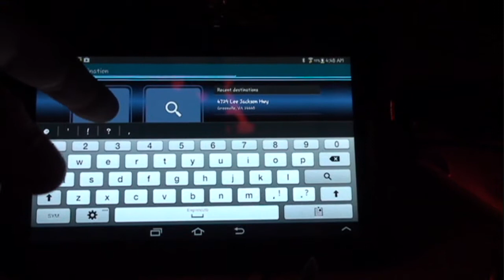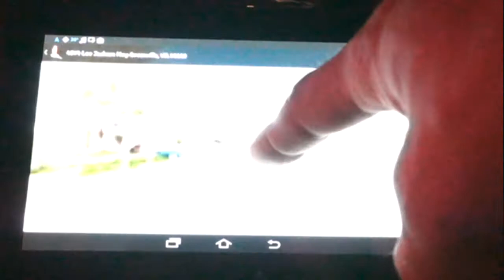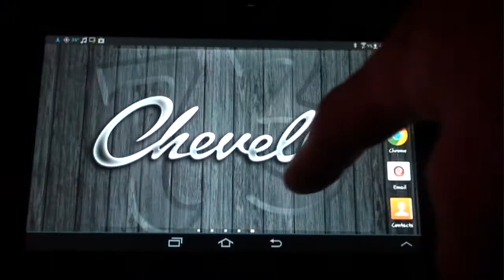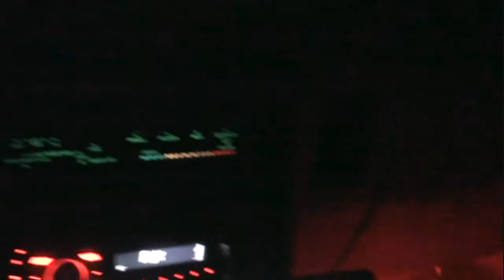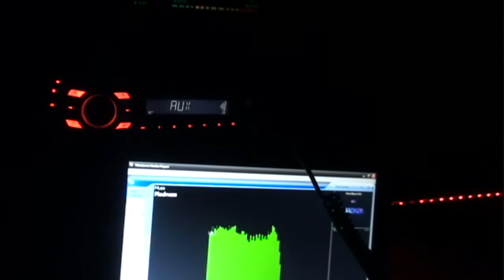Interactive Vehicle Set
Playing with equipment going into a chevelle, this video demonstrates the effect of a Samsung 7" tablet and lighting equipment sequenced with the stereo in my 87 F150.
Using a smart phone and an App called "FoxFi" I am able to transmit wireless internet on the fly, allowing for GPS, relative whether, and other various internet programs to function anywhere I have cell service. The tablet also acts as a storage place for media such as music and video, also including the use of Skype video calls.
The stereo consist of 6.5" Focal component speakers with external tweeters.
The lighting is all LED for low draw of current. The roof lighting was fabricated out of acrylic glass and LED lit from insider the roof bracing, and the resin cast shift nob (skull) was drilled then acrylic rod was inserted into the eyes and finally LEDs installed in the back.